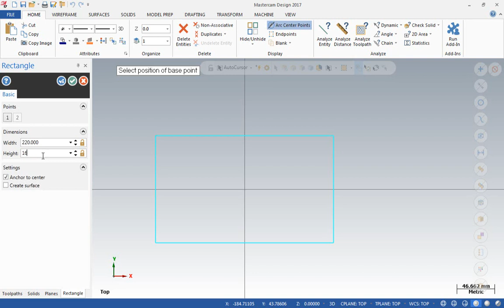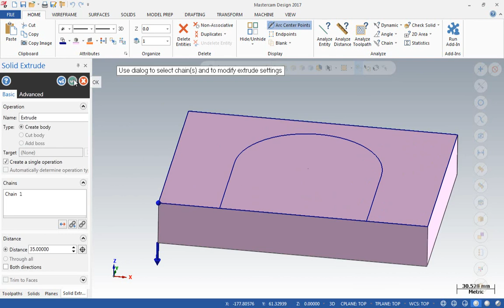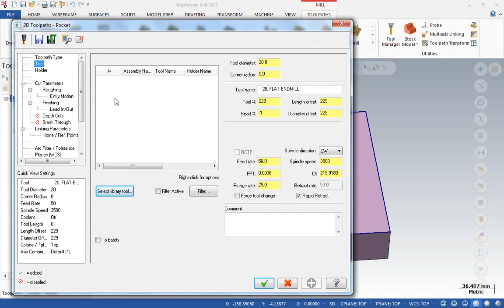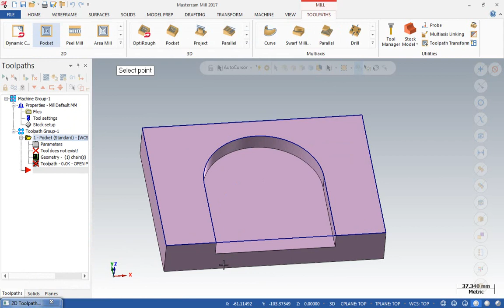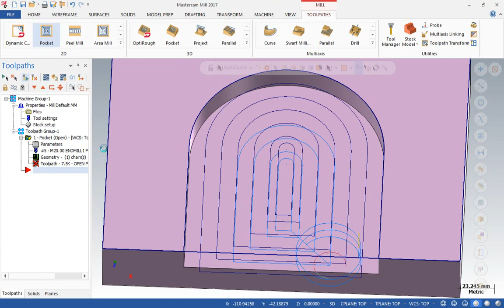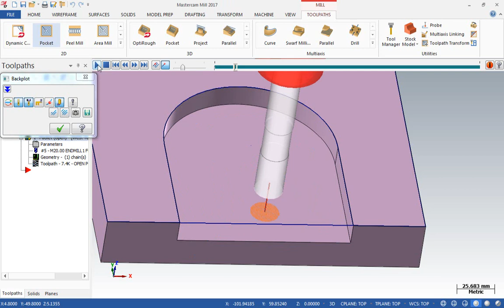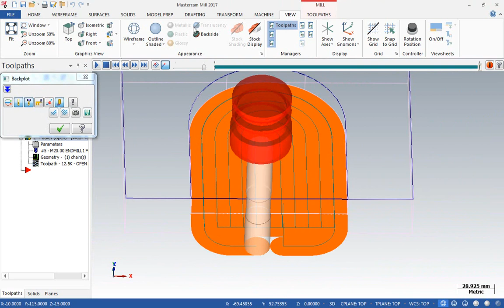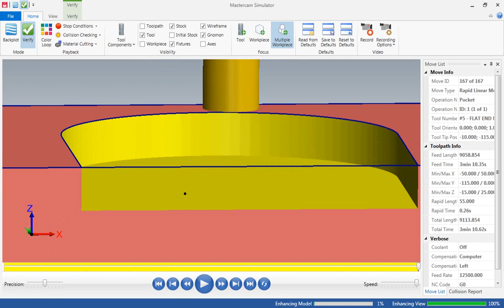Design and Toolpath_Mastercam for beginners_Open Pocket